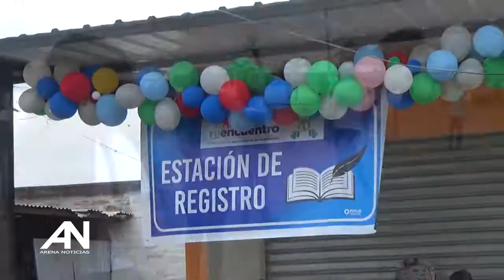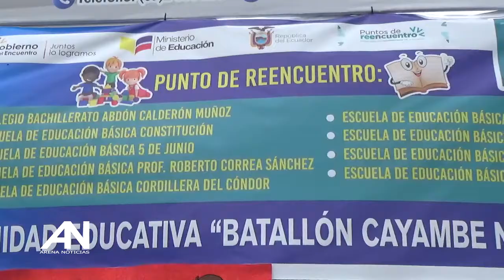VARIAS INSTITUCIONES REALIZARON EL REENCUENTRO EN LA UNIDAD EDUCATIVA BATALLÓN CAYAMBE DE SAN VICENT